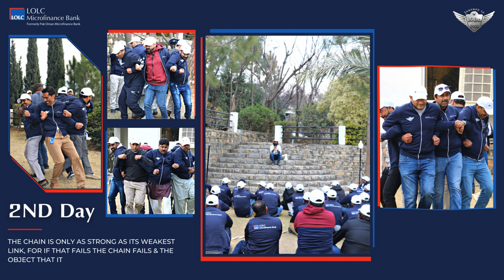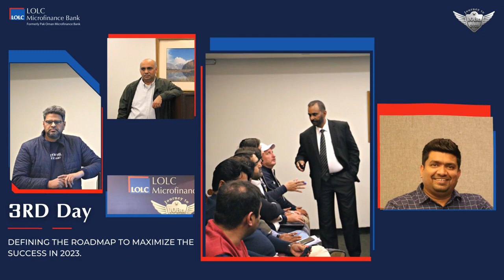Team-Building for LOLC Microfinance Bank Limited - 2023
Day two of the strategy session at our organization saw the implementation of outbound training activities to ignite enthusiasm and promote teamwork, trust, integrity, and problem-solving skills among our team members. Teams from Lahore and Islamabad showcased that collective intelligence and collaboration trump individual talent, emerging victorious in tournaments organized by EMAC Adventures.
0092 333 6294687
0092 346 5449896